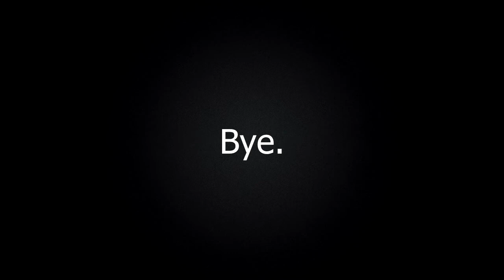Chinchillas Vs. Hamsters (What's Cuter) Ep. 3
Chinchillas Vs. Hamsters What's Cuter?